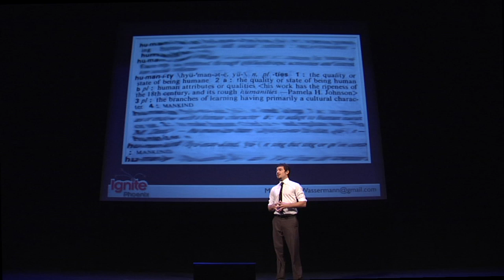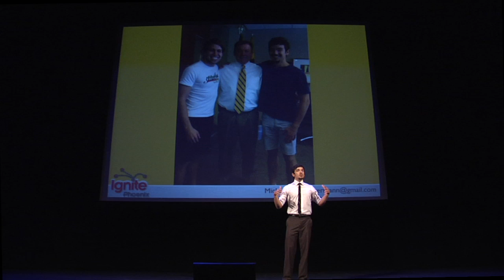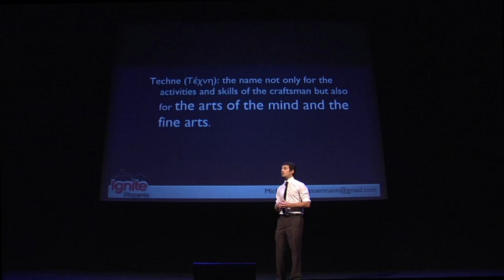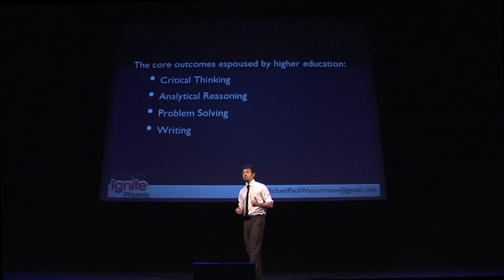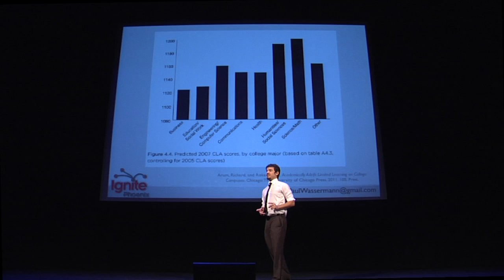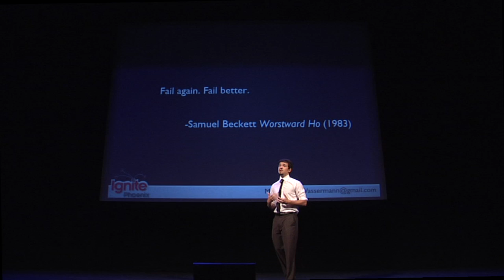Ignite Phoenix #10 - The Humanities and the 21st Century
Presenter: Michael Wassermann

Biography: I am a senior at Barrett, the Honors College at Arizona State University. I am pursuing concurrent degrees in English Literature and Sociology and will graduate in May of this year. My interests are in the humanities and the social impact of literature.

Description: As a system of education, higher academia is failing. Instead of instructing students to think critically, reason complexly, and write effectively, universities across the United States are conferring degrees on students who have little understanding of the merits that their diploma should represent. This talk will address the impact of the humanities in the 21st century and why our population should have a vested interest in the liberal arts in an increasingly scientifically and technologically oriented society.